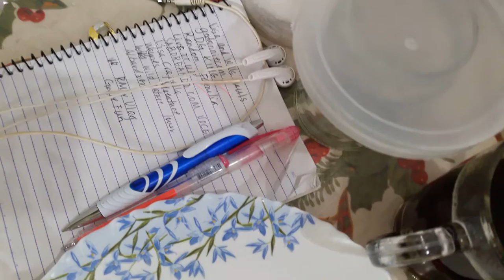PAGMINSAN MA FFRUSTRATE KA. I-BREAKFAST NA LANG YAN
Typicsl filipino breakfast